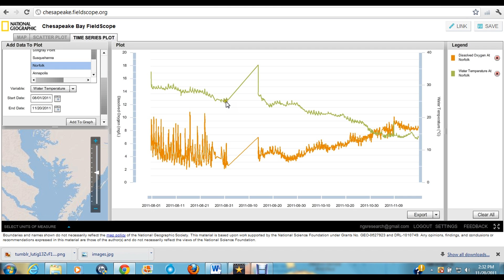Food borne illness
"Foodborne illnesses have a major public health impact.  In the United States each year, foodborne illness affects 60-80 million people including 9,000 deaths (Altekruse et. al. 1997)."  Symptoms of foodborne illness are generally gastrointestinal related including diarrhea and vomiting and little know that that are actually infected with a food related disease pathogen.  The need for medical diagnosis based on laboratory tests is the only way to diagnose food borne illness.  Because of the strenuous circumstances of diagnostics and common symptoms related to food borne illness, few people report foodborne illnesses to medical personnel which in turn leads to lack of information to the Center for Disease Control on regulation of foodborne illnesses in the United States.  There is a great need for better reporting of foodborne illness symptoms and the ability to track contaminated food before outbreaks of disease occurs.  As our service project, we have created a downloadable smartphone and mobile device application in which a person can report their location, symptoms and foods they have recently ate that may have caused the common gastrointestinal symptoms they are experiencing in hopes to further the tracking of foodborne diseases and more efficiently prevent disease spread and prevent further outbreaks.